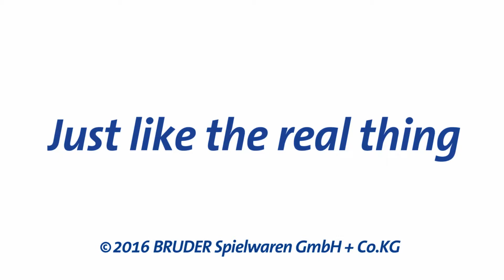Bruder Toys Forestry Trailer with Crane, Grapple & 4 Logs #02252